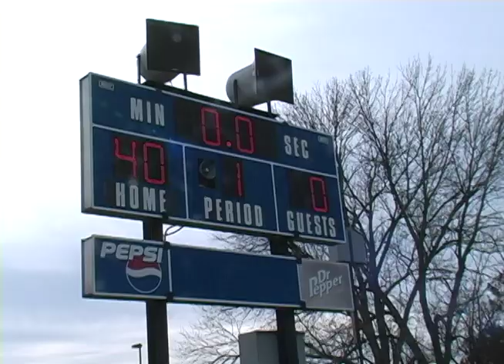Panthers Rugby vs. Purdue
Freshman Madison Kissner led all players with three trys as Eastern Illinois women's rugby dominated visiting Purdue, 106-0, in the home and season finale on Saturday afternoon.  Panthers notch third 10-0 season in four years.

A variety of EIU players earned at least one try as the Panthers downed the Big Ten opponent in just three 15-minute quarters of play, as both teams fielded just nine players.